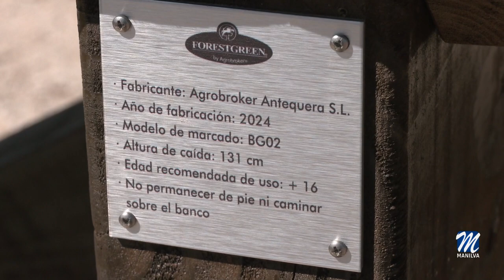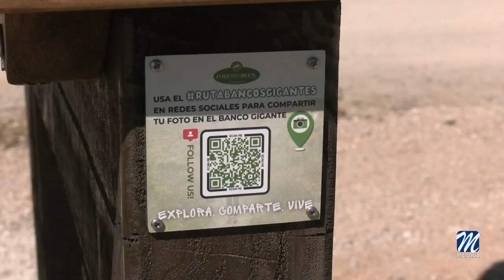Banco “Mirador del Peñoncillo”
¿Te imaginas poder disfrutar de un paisaje de ensueño, desde un banco gigante?

Pues desde hora podrás hacerlo, ya que uno de estos bancos de gran tamaño se está instalando en el camino del Peñoncillo. Para ello, se ha acondicionado un espacio con una ubicación y unas vistas privilegiadas.

Ese singular escenario pasará a formar parte de los “Rincones con encanto” del municipio con el nombre de “Mirador del Peñoncillo”.

En Manilva, sentados a esa altura, los usuarios podrán disfrutar de una fantástica panorámica de la costa y de las sierras que nos circundan, como Sierra Bermeja, Crestillina, el Hacho de Gaucín y hasta la Concha de Marbella. Un elemento funcional pero también divertido y original.

El banco, homologado es una estructura de madera tratada de 4 metros de ancho, con el asiento a 1,30 metros de altura y el respaldo a 2,30 metros; al cual se accede gracias a una escalera frontal.

Este banco gigante presidirá un nuevo espacio que se suma a los rincones con encanto que desde el área de medioambiente se vienen generando en el municipio, como el ya conocido columpio “Bésame en el mar”.

Noelia Muñoz, concejal responsable de la citada delegación, invita a vecinos y visitantes a disfrutar de los que asegura son el banco y columpio con mejores vistas de la comarca.

Fuente: Ayuntamiento de Manilva Prensa